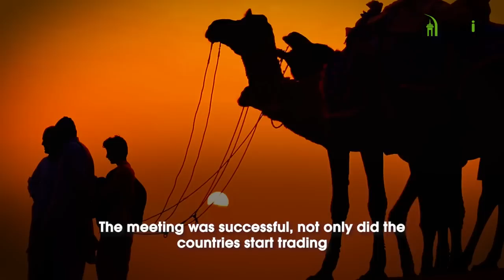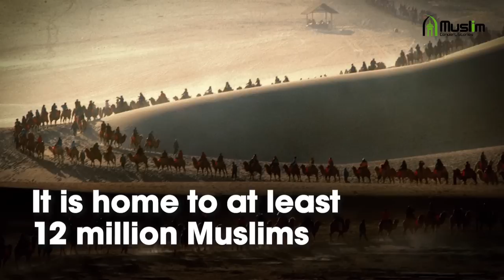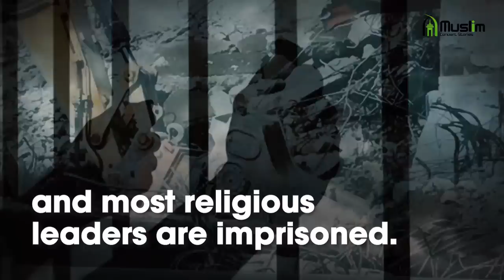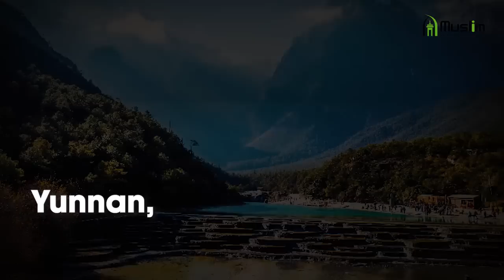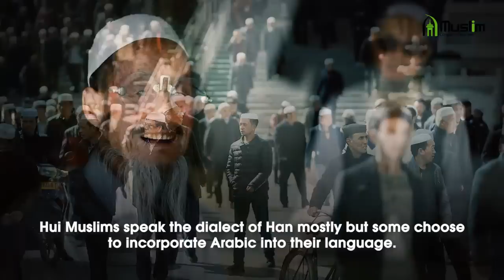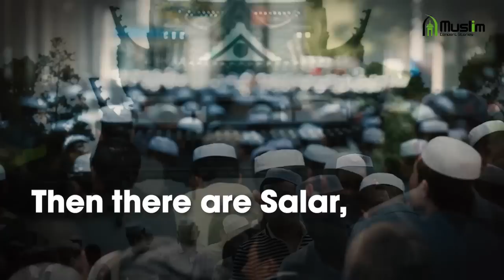The 5 Muslim Provinces in China You Never Knew Existed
After almost 1000 years after the introduction of Islam, Muslims make up approximately 1.5% of the total population which is estimated to be around 20 million in number. They are mainly spread over five provinces and divided by a range of ethnicity, languages and customs.